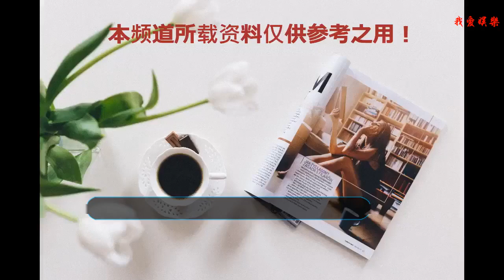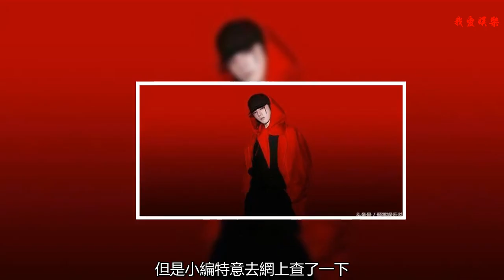《斗破蒼穹》里還有華晨宇加盟？原來事實和我們想的并不一樣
這幾天剛剛播出的《斗破蒼穹》不知道大家有沒有去看，在這部劇剛播出的時候，小編就迫不及待的守在電腦跟前了。因為小編可是這部原著的鐵粉，自從聽到這部小說要拍成電視劇之后，小編就一直在等待這它播出的這一天。但是劇情確實有點差強人意，很多內容都被改得面目全非了。
    而在這部電視劇里面，演員們的演技都還是比較不錯的，吳磊也能夠演出來蕭炎當時的那種氣質，但是小編總覺得哪里怪怪的。去網上查了之后才明白，畢竟是看過原著的人，現在回過頭來看大改之后的電視劇，肯定心里不舒服。大家也都知道這部劇的明星陣容也是很強大了，但是還有一些我們不知道的明星也加盟了這部劇。
    華晨宇想必大家都不會陌生了，自從參加《快樂男聲》出道之后，華晨宇的熱度就一直居高不下，很多網友們都很喜歡他那種帶著“魔力”的嗓音，那首《煙火里的塵埃》相信也有很多網友單曲循環了很久吧！小編個人覺得這首歌是很經典的，那種旋律很是讓人沉醉。
    而前幾天網上就傳出消息，說華晨宇其實也加盟了這部電視劇，看到這里可能很多網友們都不相信，因為在看演員表的時候，里面并沒有華晨宇呀！但是小編特意去網上查了一下，發現華晨宇確實是加盟了這部電視劇，但是卻不是演戲，而是唱歌。《斗破蒼穹》這部劇的片頭曲《寒鴉少年》就是華晨宇唱的。
    很多網友看到這里就恍然大悟了，原來真相和我們想的并不一樣，因為畢竟華晨宇除了演戲也可以唱歌呀！而這首歌不知道大家有沒有聽過，聽起來確實和《斗破蒼穹》這部劇很是貼切，不知道是不是華晨宇為這部劇量身定做的呀！這一點想必華晨宇的粉絲們更有發言權，小編就不在這里班門弄斧了。
    網友們，你們喜歡華晨宇么？